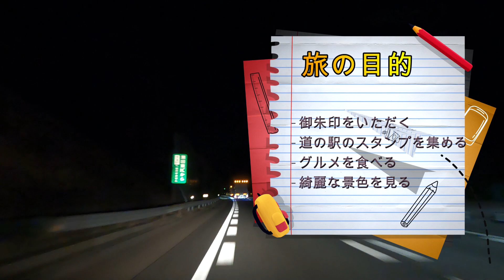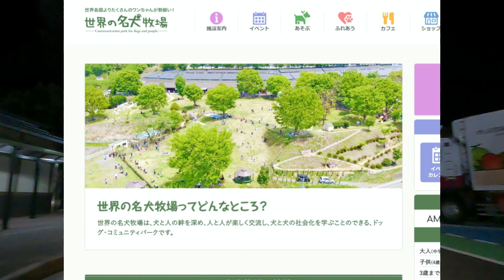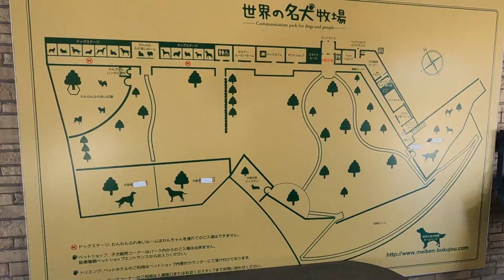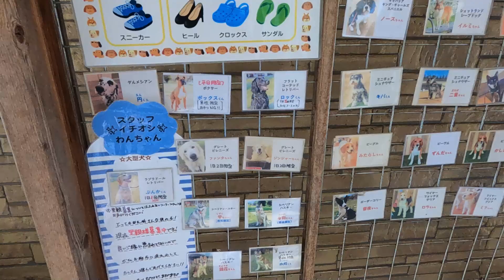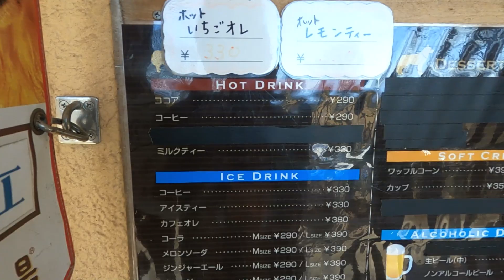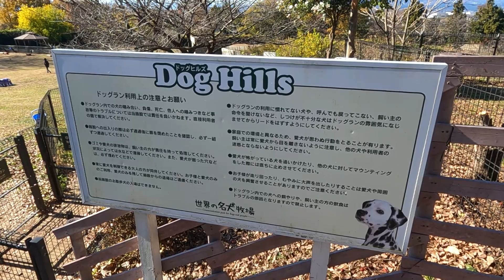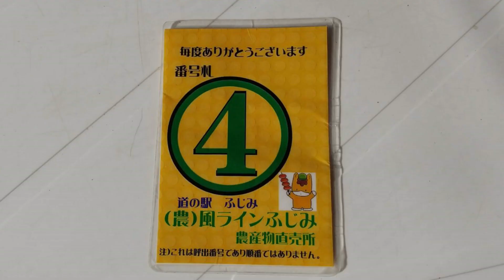【群馬】世界の名犬牧場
世界の名犬牧場に行ってきました！
動画ではずっと世界名犬牧場と間違えて言っています。すみません。
(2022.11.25　一泊二日弾丸旅行Day１前編)

道の駅のチーズスティックが美味しかった！

0:00　オープニング
7:22　世界の名犬牧場(入口)
8:26　世界の名犬牧場に来たぞー！
9:35　初心者(小型犬)エリア
10:59　屋外エリア
12:52　大型犬エリア
14:37　ドックカフェ(外観)
17:20　道の駅ふじみ(スタンプ・焼まんじゅう)
19:49　次の動画へ

【URL】
世界の名犬牧場

【自己紹介】
のんびりふたり旅=のん旅
ふたりでのんびり旅をする動画をあげていければなと思います！
主に道の駅のスタンプ、御朱印、グルメを中心に動画を撮っていきます！
旅の記録動画みたいなものなので、ぐだぐだでたいして面白くないかも…

質問はコメントで！